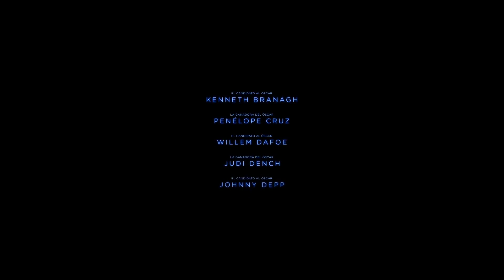Asesinato en el Orient Express (2017) Nuevo Tráiler Oficial #2 Español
24 de noviembre de 2017
Año 1935. El Orient Express, un legendario tren que atraviesa Europa, queda detenido a causa de una tormenta de nieve. Durante una accidentada noche del viaje, se produce un misterioso asesinato. El detective Hércules Poirot (Kenneth Branagh) será el encargado de resolver este oscuro crimen que ha tenido lugar en uno de los vagones del tren. Todos sus pasajeros son sospechosos. En esta carrera a contrarreloj, Poirot deberá descifrar el rompecabezas antes de que el asesino ataque de nuevo. Pero lo importante no será simplemente quién y cómo lo hizo, lo crucial será por qué lo hizo.